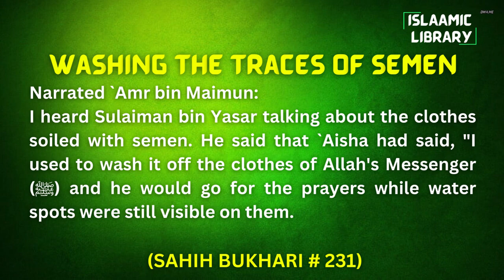Surah A'raaf Ayah 150-157 Tafseer in English by Dr Israr Ahmed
TOPICS COVERED IN THIS VIDEO:
1. A large number of people were killed as result of the shirk they committed in the absence of Musa A.S.
2. Repentance of Musa A.S and His people.
3. Prophecy of Muhammad PBUH in Torah and Injeel.

Narrated `Amr bin Maimun:
I heard Sulaiman bin Yasar talking about the clothes soiled with semen. He said that `Aisha had said, "I used to wash it off the clothes of Allah's Messenger (ﷺ) and he would go for the prayers while water spots were still visible on them.